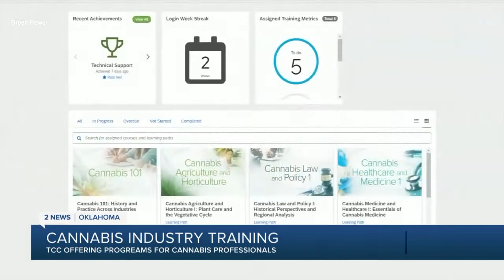Tulsa Community College offers cannabis training program